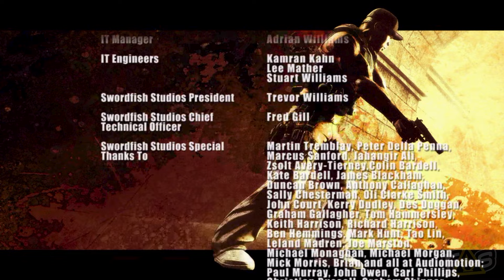50 Cent: Blood on the Sand (Part 8) - Sequential Saturday... THE FINALE!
Indiana Jackson and the Quest for the MOTHERF**KIN SKULL comes to its epic conclusion today here on Sequential Saturday as Blake and Jeff come to the end of the absolutely awesome 50 Cent: Blood on the Sand!